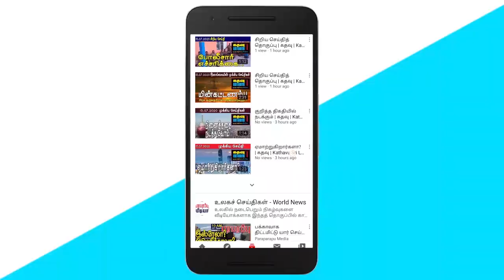கதவு மீடியாவின் காலைச் செய்திகள் | Kathavu Media Morning News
The program begins in Pudukudiyiruppu under the prosperous policy of President Gotabhaya Rajapaksa. Thavarasa Kalaiyarasan has stated that he does not oppose the budget for the welfare of Tamils. Nimal Siripala de Silva says we will somehow get a salary of 1000 rupees for plantation workers.